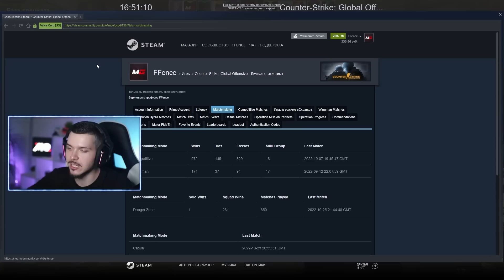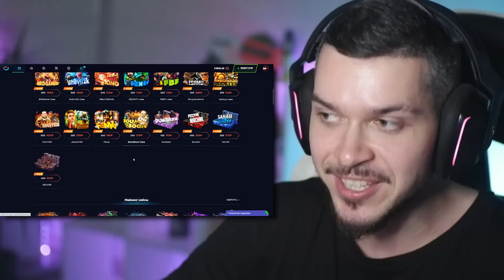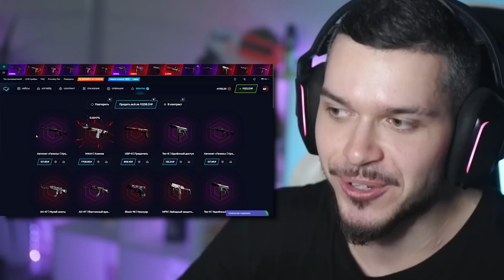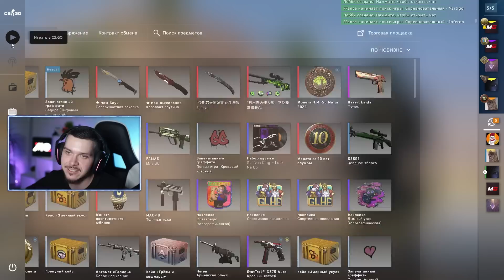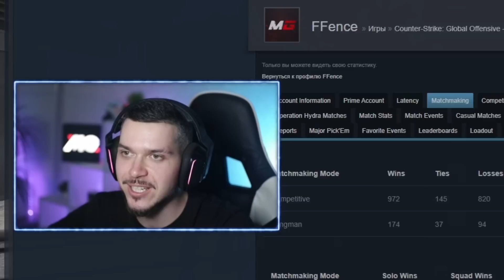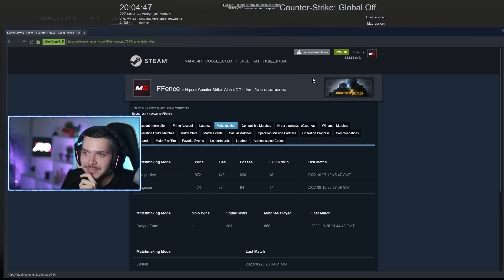СКОЛЬКО МЫ ПРОДЕРЖИМСЯ НА ГЛОБАЛАХ В CS:GO?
Код на +40%: MY40
Тот самый код: 6F73BDEE-61DC

Друзья, сегодня мы решили провести интересный эксперимент, сколько мы сможем продержаться на глобалах в CS:GO, это будет интересно проверить)